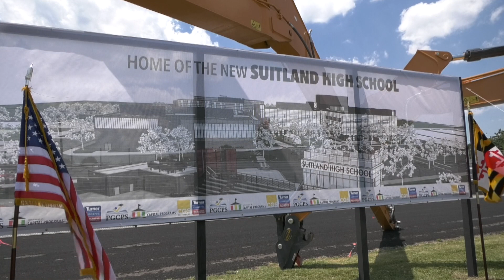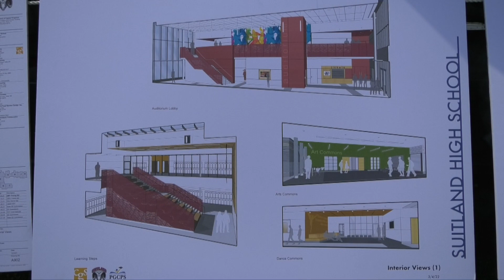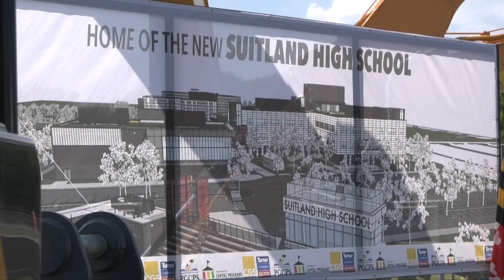Suitland High School Groundbreaking 6 30 22